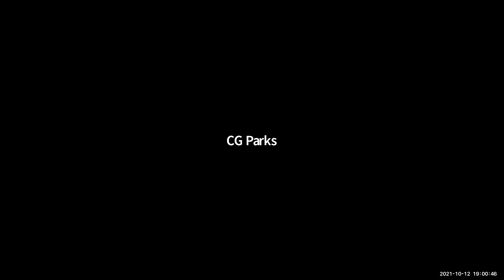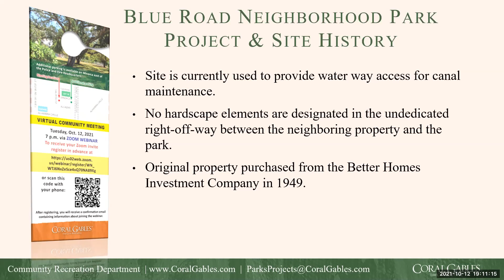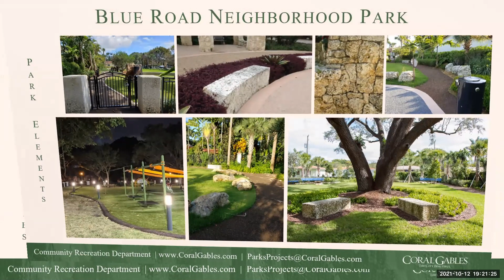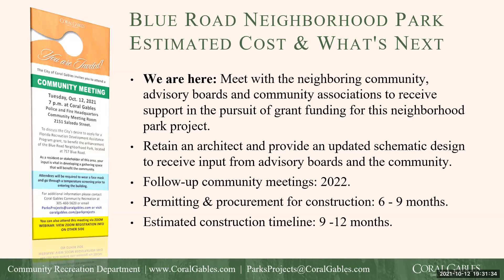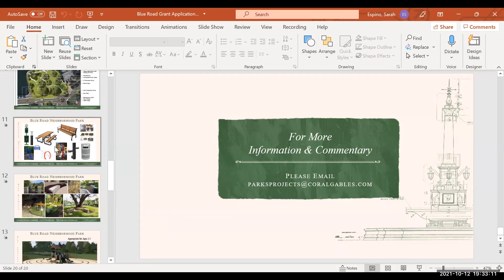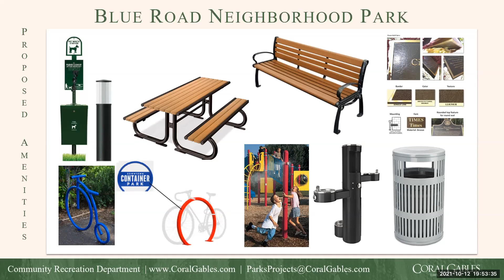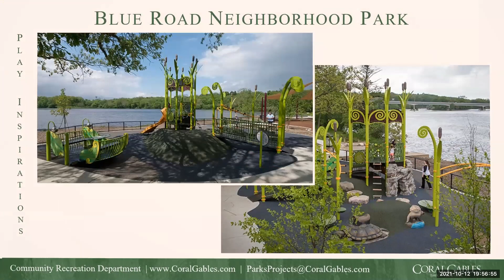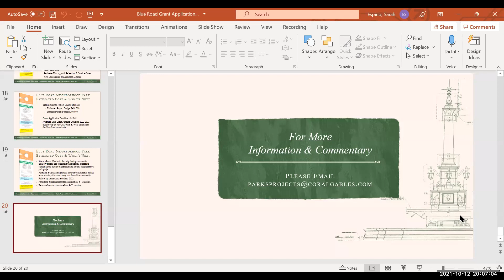FRDAP Grant Blue Road Neighborhood Park